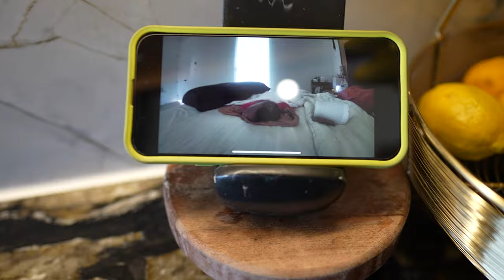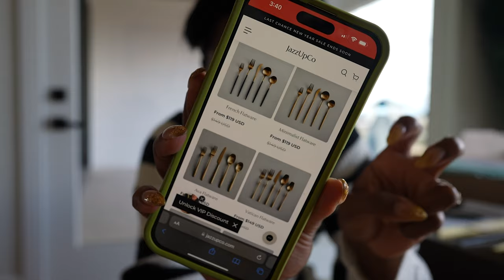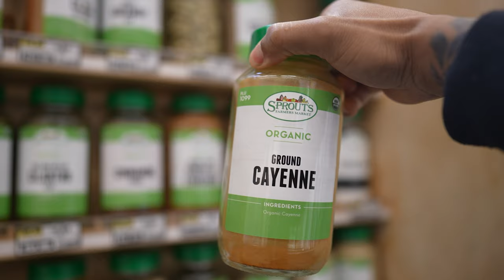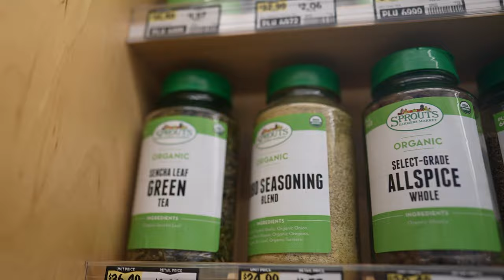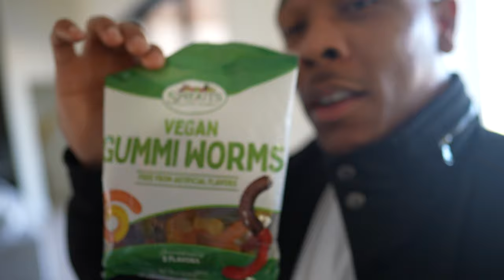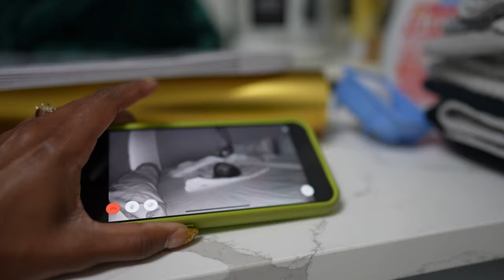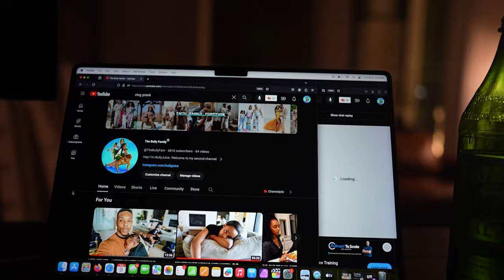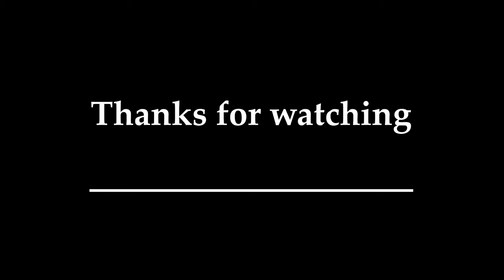AND YOU’RE MAD AT ME?!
Welcome to week 004 of our family vlogging!

We're celebrating Valentine's Day early so the girls can have some fun over the weekend and much more! a week full of fun love and laughter.. much love yall!

📈 Join the Journey:
Your support means the world to us and helps us create more fun and relatable content. We appreciate every one of you in our growing the Bully Family YouTube fam!

We have exciting content coming up, including more relationship advice, life hacks, challenges, vlogs, and much more.

1st Youtube:  @BullyJuice
2nd Youtube: @LavishyBritt
3rd Youtube: @TheBullyFam